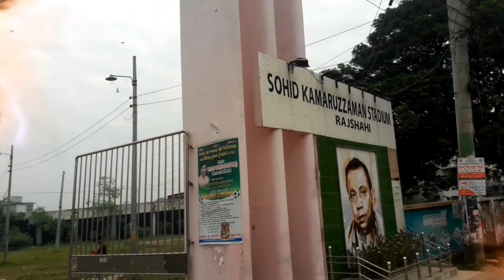রাজশাহী বিভাগীয় স্টেডিয়াম। তেরখাদিয়া। রাজশাহী।। Rajshahi Divitional Stadium। Rajshahi।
রাজশাহী বিভাগীয় স্টেডিয়াম। কামারুজ্জামান স্টেডিয়াম । তেরখাদিয়া। রাজশাহী।। Rajshahi Divitional Stadium। Rajshahi।
রাজশাহী একটি ঐতিহ্যবাহী প্রাচীনতম নগরী। বাংলাদেশের পুরাতন  চারটি বিভাগীয় শহরের মধ্যে রাজশাহী একটি।সেই বিভাগীয় শহরের বিভাগীয় স্টেডিয়ামটি নগর তেরখাদিয়া এলাকায় অবস্থিত। এটি একটি বৃহৎ ও আন্তর্জাতিক মানের স্টেডিয়াম।